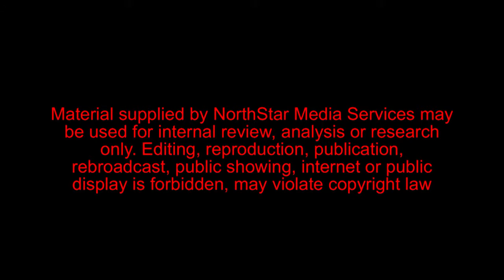Youth Ambassadors engage teens, keep Saint Paul safe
The Saint Paul Youth Intervention Initiative and its Ambassador Program helps teens find jobs, connect with services and stay safe.